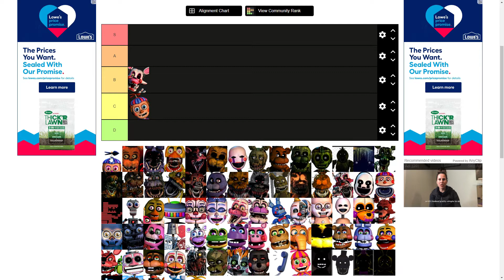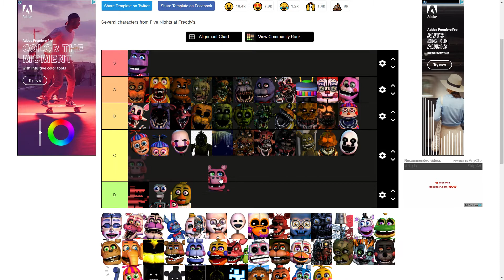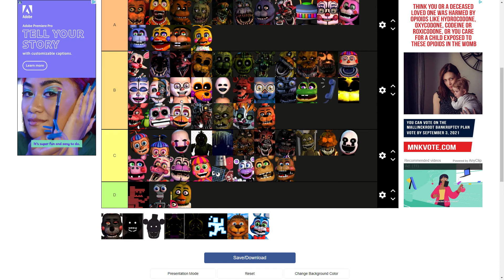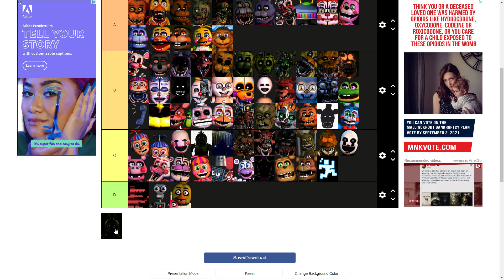Five Nights At Freddys Tier List (FNaF)